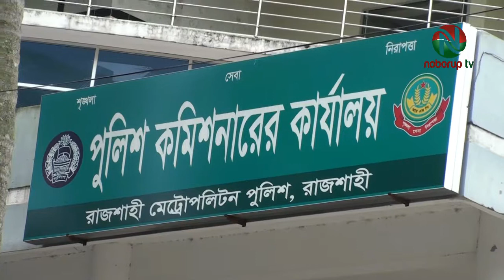রাজশাহী মহানগরীতে বিভিন্ন অপরাধে আটক ৫২ জন।52 people arrested for various crimes in Rajshahi metro.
গত ২৪ ঘন্টায় রাজশাহী মেট্রোপলিটন পুলিশের অভিযানে মোট ৫২ জনকে আটক করা হয়েছে। রাজশাহী মহানগরীর থানা ও ডিবি পুলিশ মহানগরীর বিভিন্নস্থানে অভিযান চালিয়ে  এই ৫২জনকে আটক করে।
আজ বুধবার সকালে রাজশাহী মেট্রোপলিটন পুলিশের একটি সংবাদ বিজ্ঞপ্তিতে এ তথ্য জানানো হয়েছে। সংবাদ বিজ্ঞপ্তিতে আরো বলা হয়েছে, মহানগরীর বিভিন্ন থানা ও গোয়েন্দা পুলিশ গত ২৪ ঘন্টায় মহানগরীর বিভিন্ন স্থানে অভিযান পরিচালনা করে নানারকম অপরাধ কর্মকান্ডে জড়িত এই ৫২ জনকে অটক করে।
আটককৃতদের মধ্যে বোয়ালিয়া মডেল থানা-১১ জন, রাজপাড়া থানা-০২ জন, চন্দ্রিমা থানা-১১ জন, মতিহার থানা-০৩ জন, কাটাখালী থানা-০৫ জন, বেলপুকুর থানা-০৩ জন, শাহমখদুম থানা-০১ জন, এয়ারপোর্ট থানা-০১ জন,  পবা থানা-০২ জন, কাশিয়াডাঙ্গা থানা-০৩ জন, কর্ণহার থানা-০২ জন, দামকুড়া থানা-০২ জন ও ডিবি পুলিশ-০৬ জনকে আটক করে। যার মধ্যে ১০ জন ওয়ারেন্টভূক্ত আসামী ও ২৮ জন মাদকদ্রব্যসহ ও অন্যান্য অপরাধে ১৪ জন গ্রেফতার করা হয়েছে।
মাদক মামলায় অভিযুক্ত আসামীদের হেফাজত হতে মোট ১২৯.৫ গ্রাম হেরোইন, ২০ পিস ইয়বা ট্যাবলেট ও ১ কেজি ১৯০ গ্রাম গাঁজা উদ্ধার হয়।